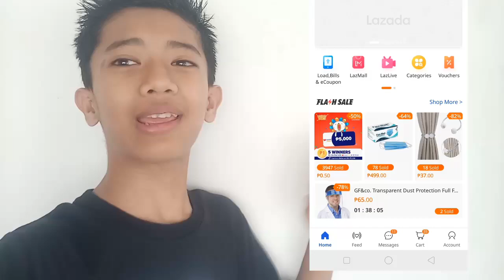How to convert Gcash to real Money | using lazada app | hindi kana pupunta sa 7-eleven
super super easy